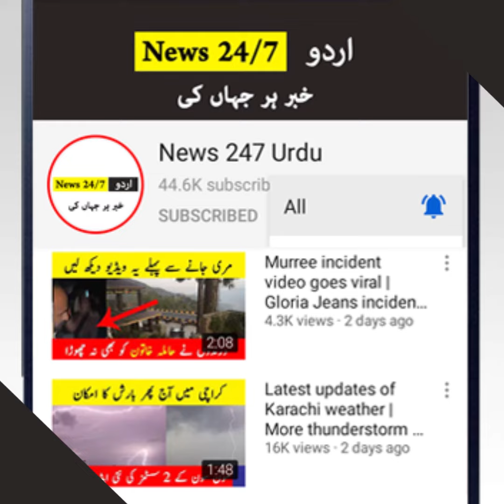Lahore university girls video goes viral | Lahore uni girls over boy friend | Lahore today news